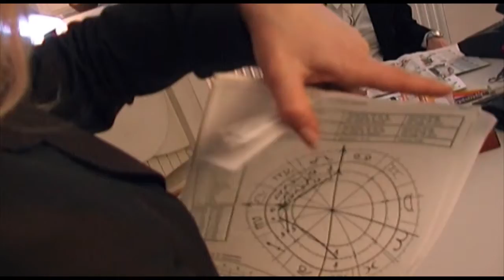AstroEuros office scene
ArsAstrologica filmproductions
Jürgen G.H. Hoppmann